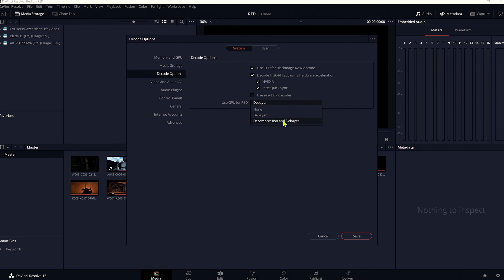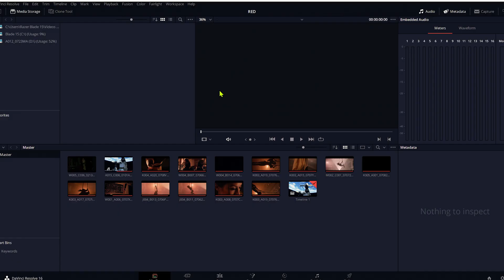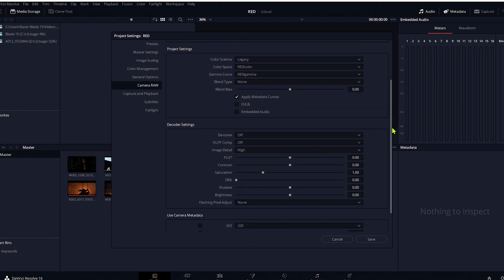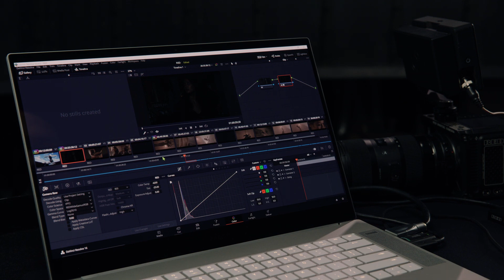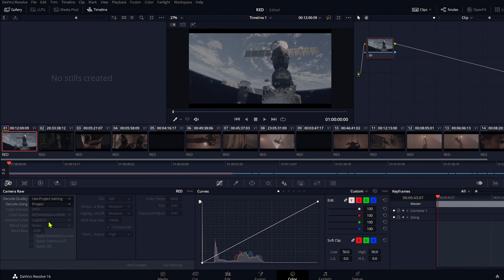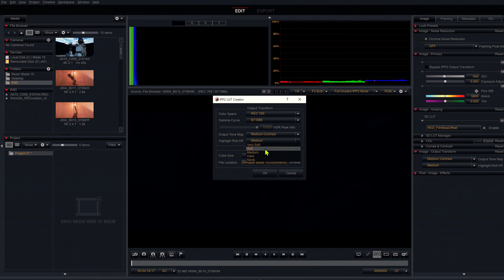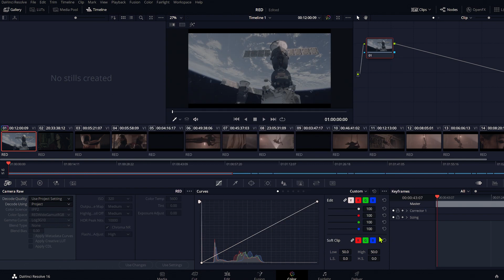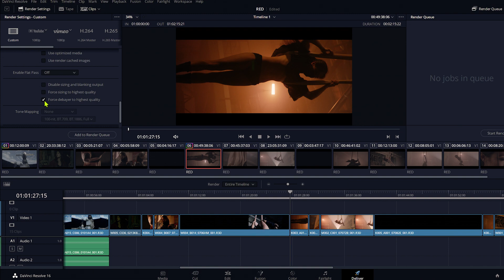RED Flujo de trabajo KOMODO 4K - Subtítulos en Español - Catts Camera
RED te explica el flujo de trabajo con la cámara RED KOMODO. Este flujo se puede realizar con todas las cámaras RED.  Subtítulos en Español.

Catts Camera, expertos en la distribución de material audiovisual.